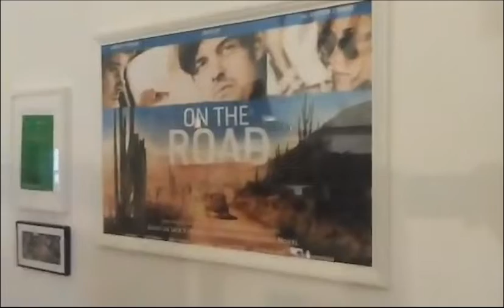Albion De Quincey debuts in Combat League Wrestling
Dan has made the journey from Dundee up to Thurso to watch his other favourite pastime...pro Wrestling! Adam, a good friend of the channel, is making his debut so of course we had to cover it.

Tapedeck 45 provide our intro and outro music and their debut album is out now, check out their channel

Book tickets for CLW's next show on March 26th by messaging them on Facebook: